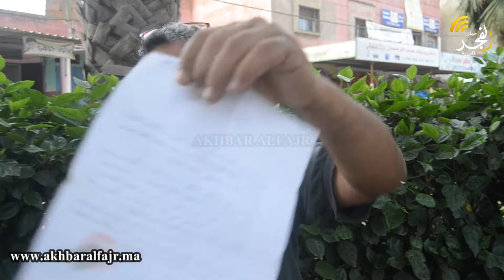بشهود عيان.. العائلة المتهمة بإحراق شخص بسوق الأحد تؤكد براءتها وتكشف أن الضحية هو المتهم في القضية